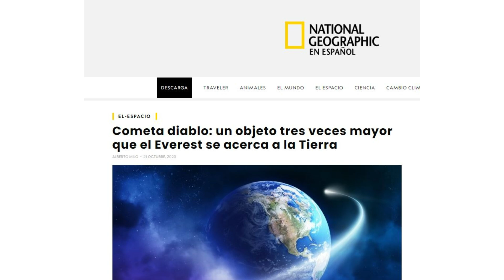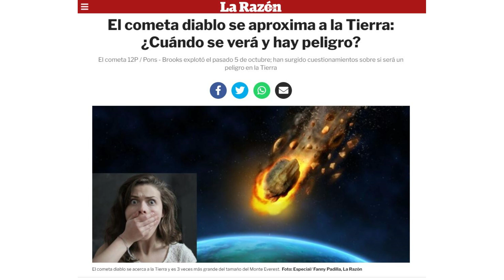¿Qué es el COMETA DIABLO? ¿Es un peligro para la Tierra? La verdad sobre 12P/Pons-Brooks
noticias astronomia curiosidades ¿Qué es ese cometa Diablo? Del que hablan tantos medios de comunicación que mide con tres veces el monte Everest o Chomolungma, ¿está explotando?, ¿Se está acercando a la Tierra? Pero lo más importante ¿Es un peligro para la Tierra? NO, en absoluto, y los medios que han publicado este artículo lo saben. El cometa, que realmente se llama 12P/Pons-Brooks tendrá su máxima aproximación a la Tierra el 2 de junio de 2024 y pasará a 230 MILLONES de km de nosotros, eso es unas 4 veces la distancia mínima que separa la Tierra de Marte.

EXOPLANETAS:
Ayuda a crear más y mejores vídeos: